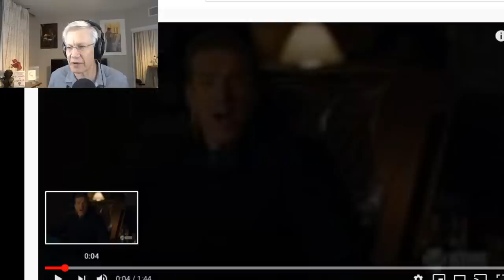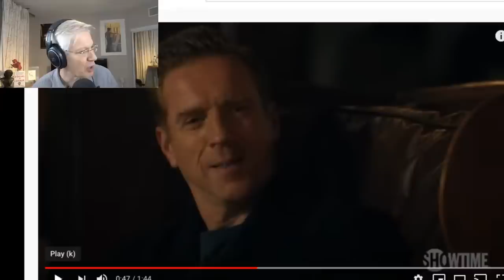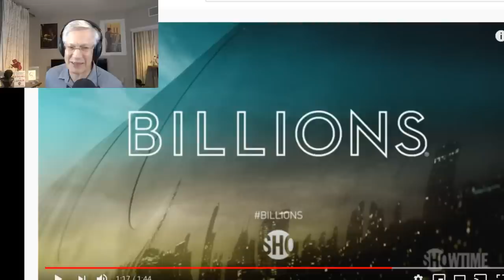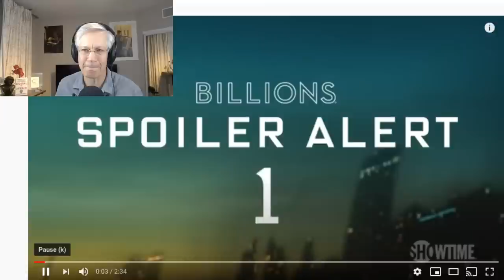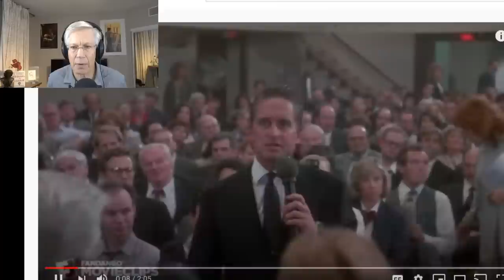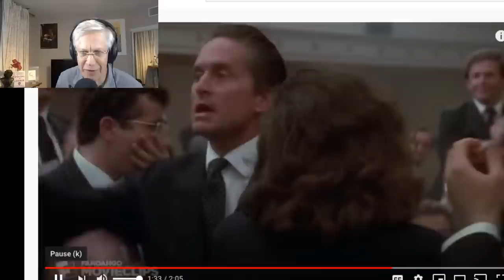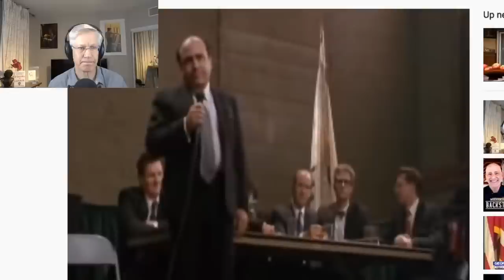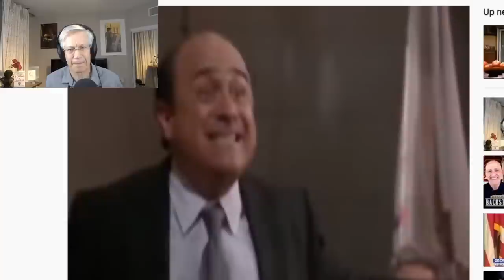Yaron Brook Show: TV's Billions, Capitalism & the Pursuit of Happiness.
Like what you hear? Become a sponsor member, get exclusive content and support the creation of more videos like this